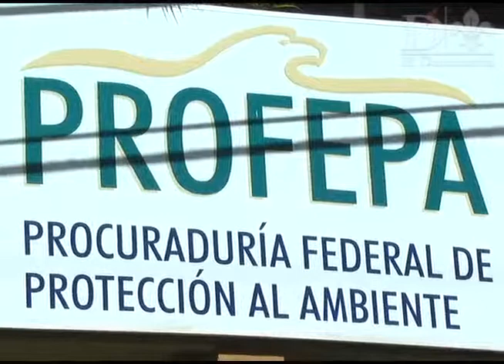Habitantes de Coatepec y Apazapan, se manifiestan en contra del delegado de la Profepa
Habitantes de los municipios de Coatepec y Apazapan, se manifestaron esta mañana en la delegación de la Profepa, exigen al delegado federal, Eduardo Silva Bolio, detener de forma inmediata la deforestación que se está realizando en diversas áreas verdes.